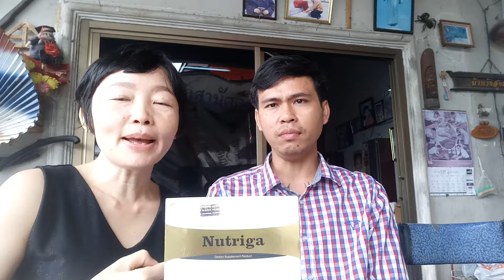หลับลึกเต็มอิ่ม สดชื่น แก้แฮ๊งได้ด้วยนูทริก้า